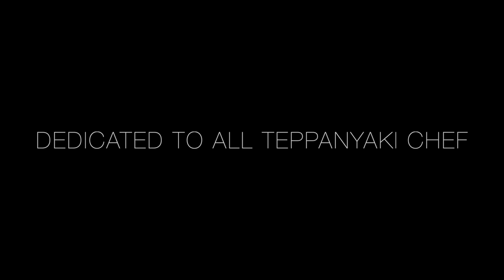TEPPANYAKI TRICK SHOT Episode 011 Freestyle Tricks "Chef Patrick"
Track:  "Airline"
by: Geographer